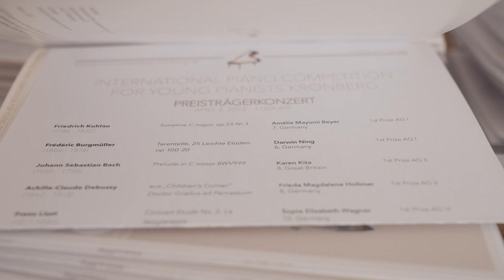The 1st International Piano Competition for Young Pianists Kronberg – Trailer